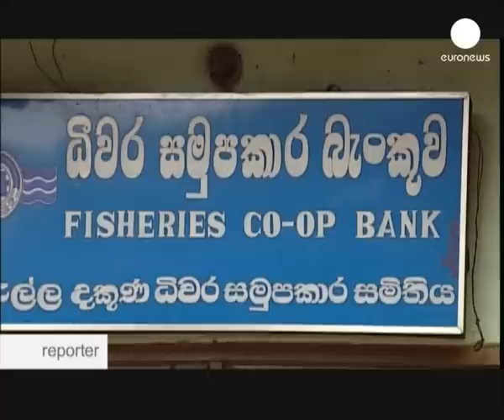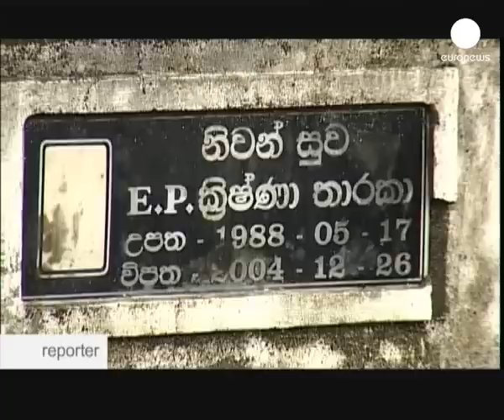Tsunami, cinq ans après au Sri Lanka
Le tsunami du 26 décembre 2004 a fait 35 000 morts et 550 000 sans-abris au Sri Lanka.
Dans le Sud du pays, la vague a atteint la hauteur d'un immeuble de trois étages.

Après la catastrophe ce sont, selon l'OCDE, 11 milliards d'Euros de dons qui sont parvenus aux ONG.
Quelles sont les différentes actions qui ont été menées par les ONG pour reconstruire le pays ? Les populations ont elles réussi à relever la tête ?